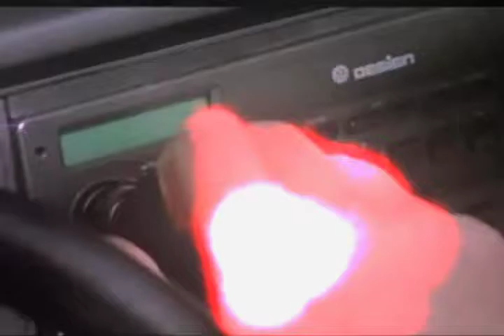LA COCHERA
MATERIA LOCAL
presenta